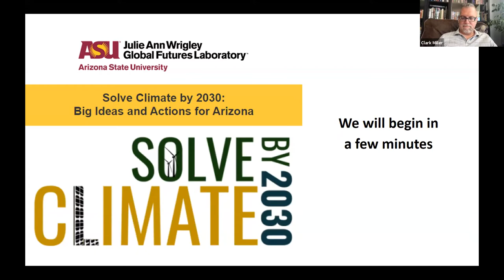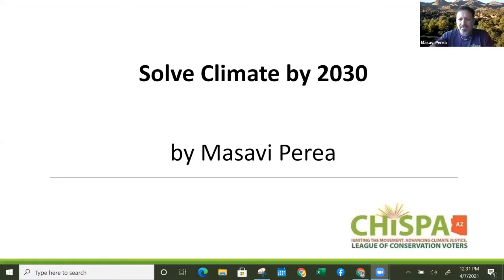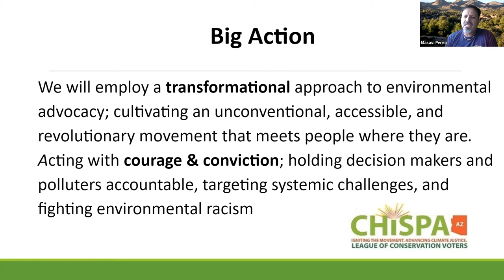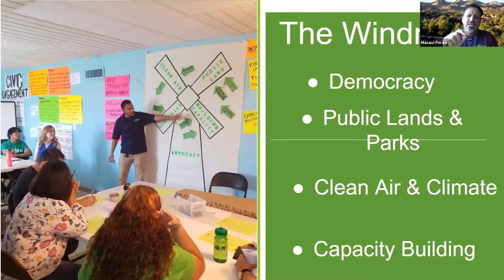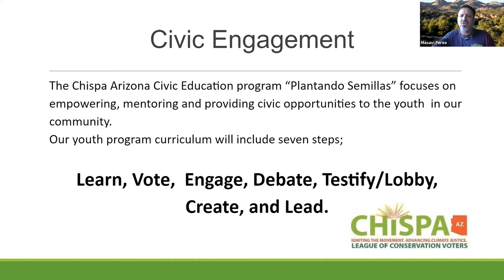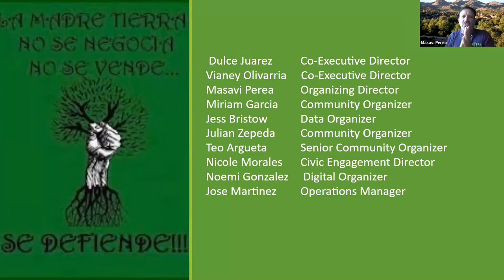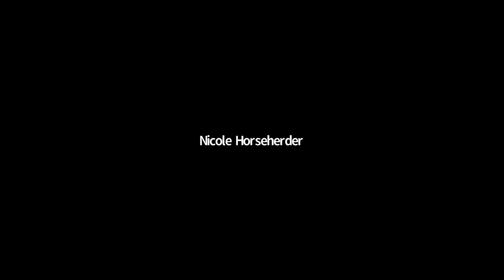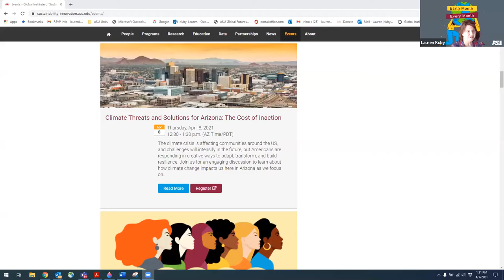Solve Climate by 2030: Big Ideas and Actions for Arizona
Solve Climate by 2030 is a nationwide effort to spark Earth Month conversations on the challenge of rapid decarbonization across the country. Join us for a discussion on the ambitious, yet feasible actions that will spur a just, green recovery in Arizona.